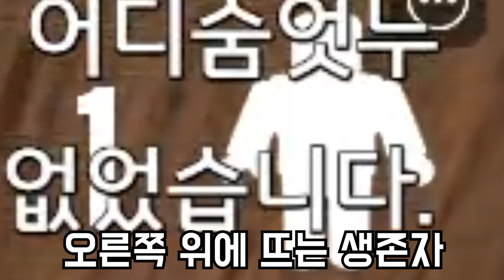초딩 4명과 하는 "그래니 멀티"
✅초딩 4명과 하는 "그래니 멀티"ㅋㅋㅋㅋ
공포게임 제목:로블록스 그래니